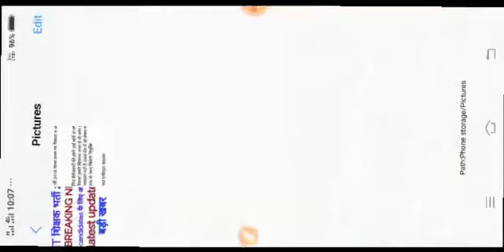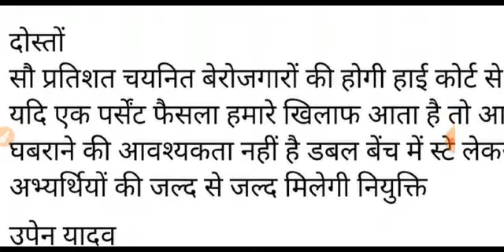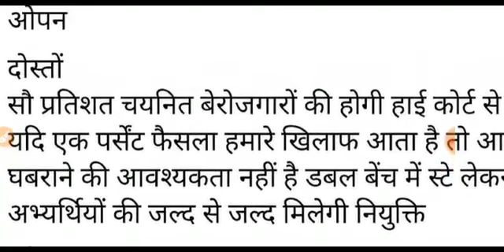reet 2018 good news 🔥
reet level 2 waiting list update ,reet waiting list,reet बहुत बङी धोखेबाजी,Reet level 2 cutof, reet level 2 2018 latest news
reet,reet 2018,reet 2018 latest news
neet,neet 2018,neet 2018 latest news,neet online,neet prepration 2019,neet online prepration 2019,neet books